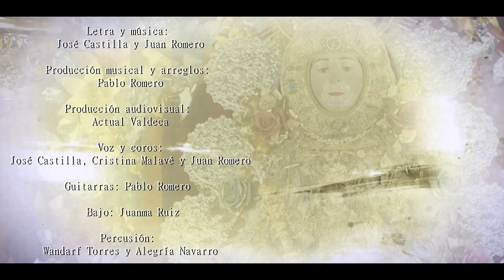Te Esperaré - José Castilla "Melli"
Plegaria Te Esperaré, de José Castilla.

Producción musical y arreglos: Pablo Romero
Producción audiovisual: Actual Valdeca

Voz: José Castilla
Coros: Cristina Malavé y Juan Romero
Guitarras: Pablo Romero
Bajo: Juanma Ruiz
Percusión: Wandarf Torres y Alegría Navarro